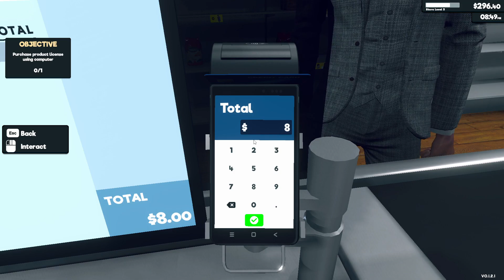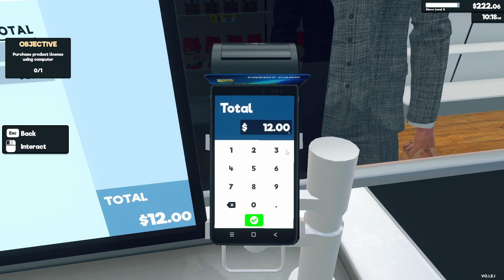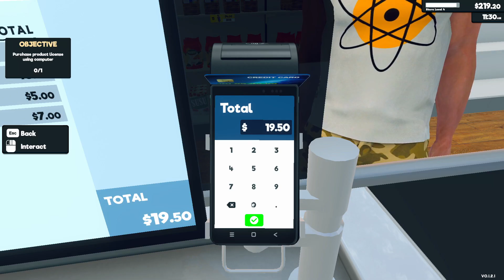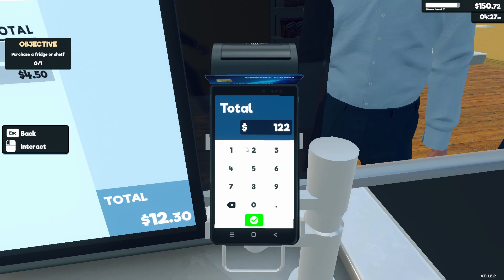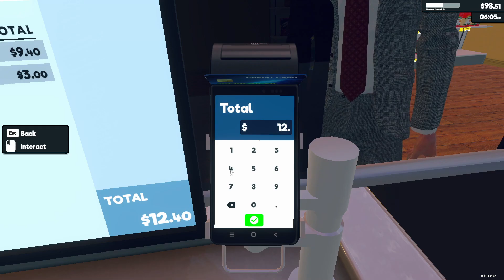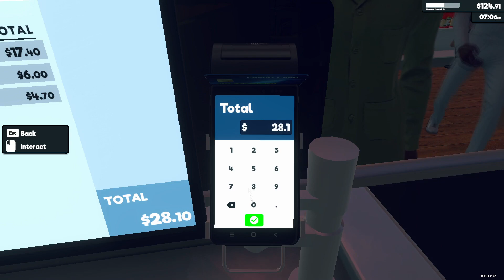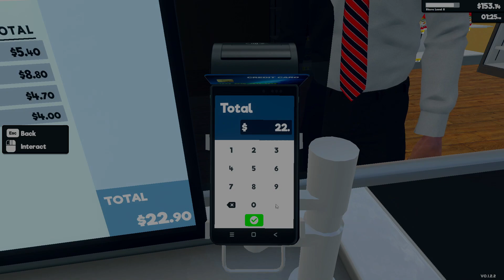Supermarket Simulator - Growing customers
Below is some stuff for you to click if you like that sort of thing.